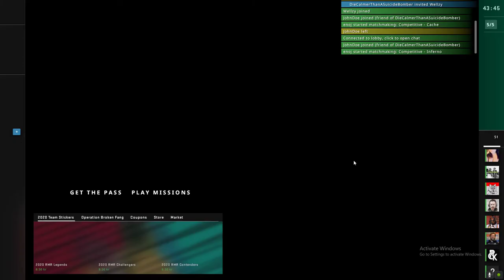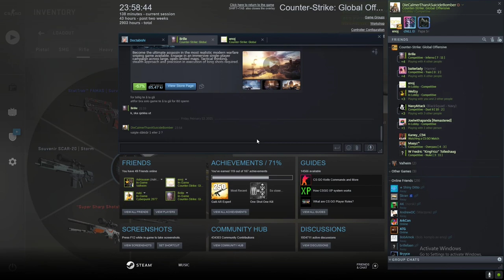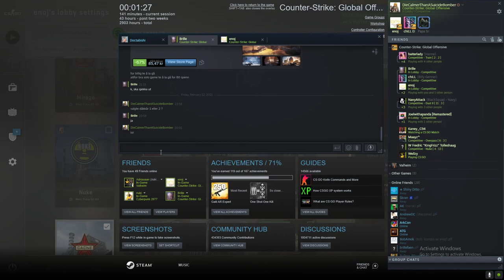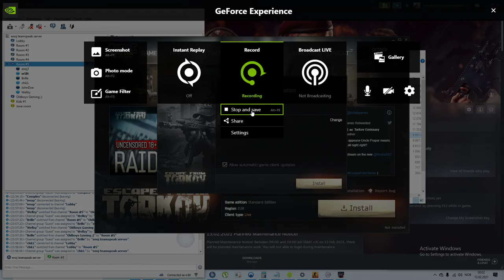CS:GO // de_inferno for the OldBoysCS Age group 36-39